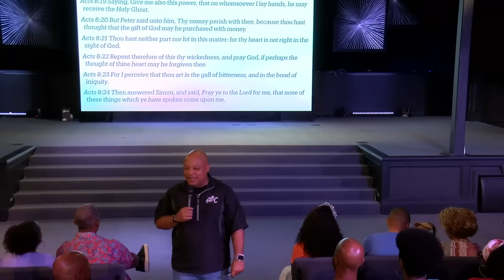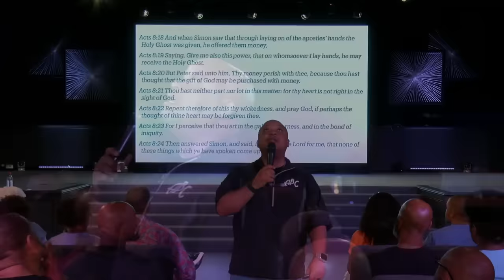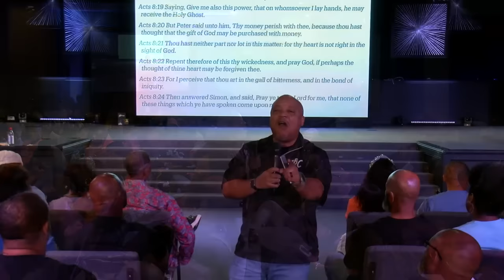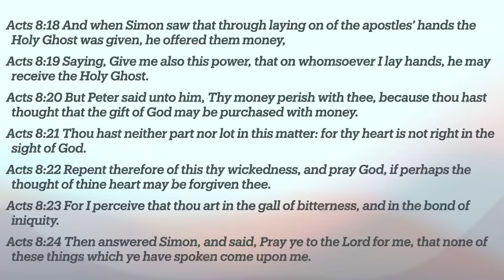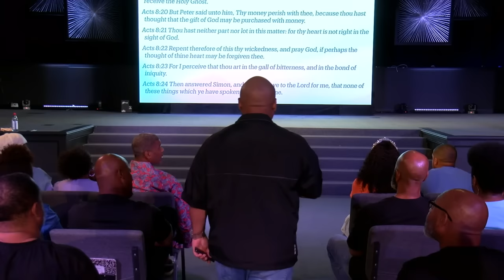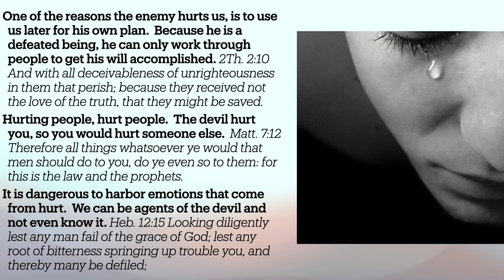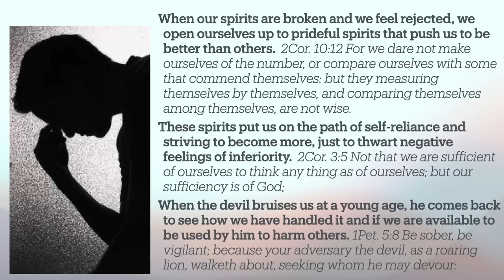The Devil Uses Who He Bruises! - A Message by: G. Craige Lewis of EX Ministries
Did you know that the devil desires to use you? In this message, Pastor Lewis teaches how the devil hurts us so that he can use us to hurt others in the future.